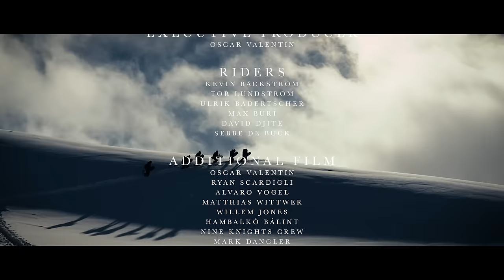Vacation Forever Full Movie - BYND x MDLS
Stop what you’re doing, settle in, and get ready to be stoked; BYND x MDLS has dropped their latest full movie, Vacation Forever. The film trapezes through the snowiest peaks of Japan, Switzerland, Austria, Chile, France, and the USA, with the all-time crew of Tor Lundstrom, Kevin Backstrom, Max Buri, Sebbe De Buck, Ulrik Badertscher, and David Djite.

Not only do these guys prove that they can stomp some of the biggest and most stylish tricks in the game, they also slay pow, and have a damn good time doing it.

If this is what Vacation Forever looks like, sign us up. We’re ready to hit the road.

Riders: Tor Lundstrom, Kevin Backstrom, Max Buri, Sebbe De Buck, Ulrik Badertscher, David Djite

Locations: Japan, Switzerland, Austria, Chile, France, USA.